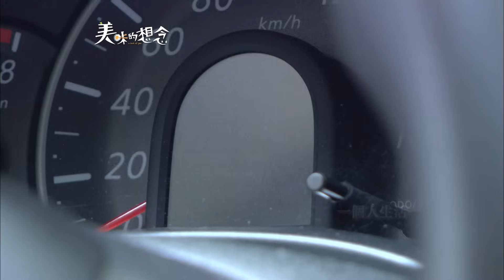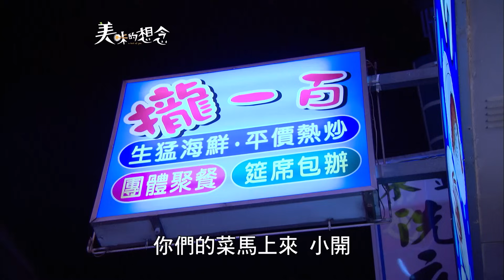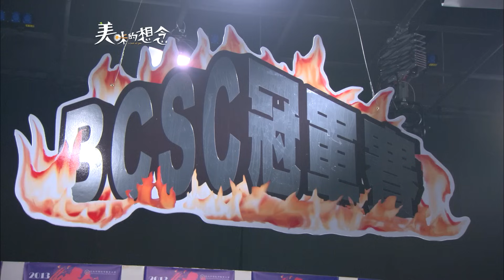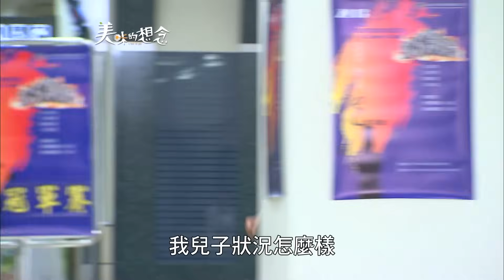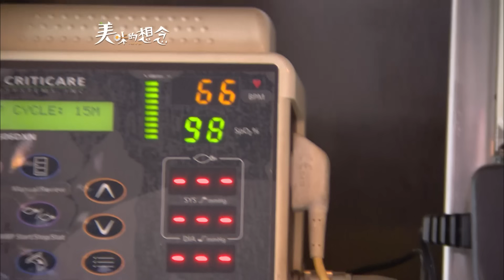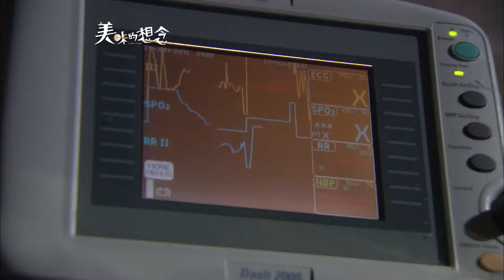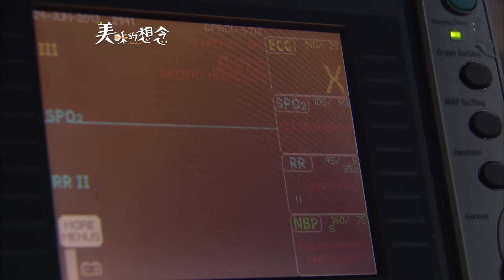美味的想念 EP67 A Hint of You｜三立華劇